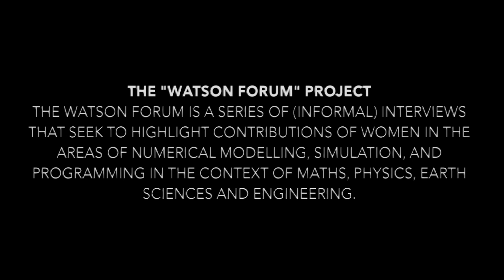Dr Shubhangi Gupta - Watson Forum Interview